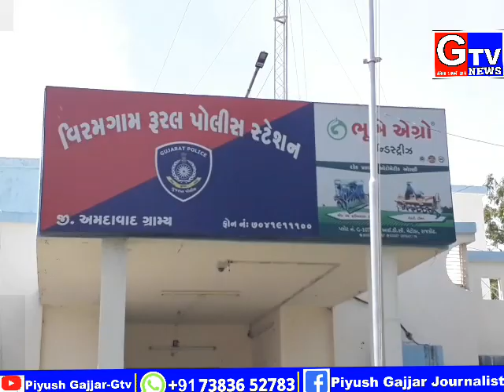વિરમગામ-ઓગણ ગામમા ભેલાણ મામલે ગ્રામ્ય પોલીસ મથકમાં 3 સામે ફરીયાદ નોંધાઇ..